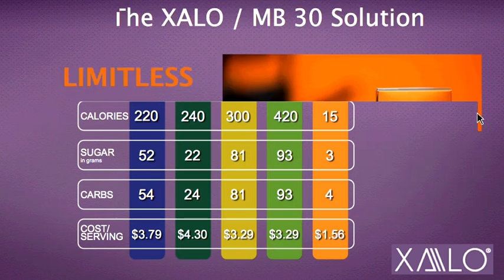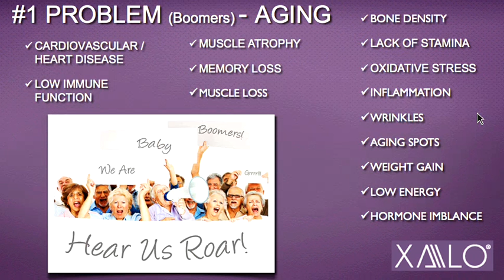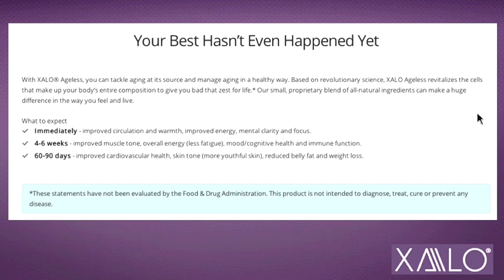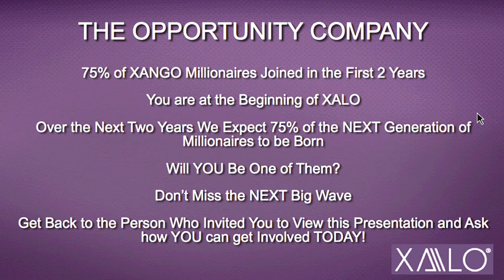XALO - Powered By XANGO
XALO is a Brand New Division of XANGO, with a Brand New Opportunity.  Learn about the new product and opportunity that has the industry buzzing.